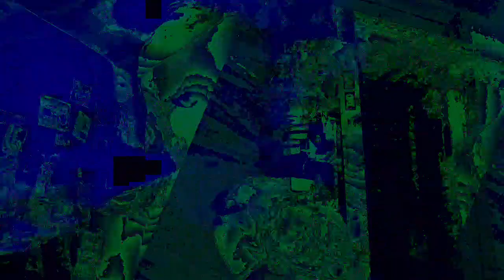[EPILEPSY WARNING] Movie 22 12 01 11h30m07s The 12:58 minute long videos getting made and uploaded.